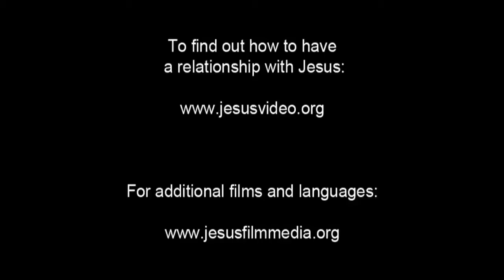German, Standard! Confess Jesus As Lord! Believe In Jesus Resurrection! Surely Saved Forever!(47)